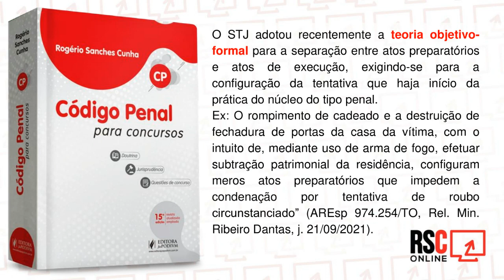STJ e o início da execução do crime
O início da execução de um crime depende da realização do verbo nuclear?

Sabe se o STJ já decidiu a questão?

Assista o vídeo para diferenciar sua resposta na prova.

Eu dedico um tópico exclusivo no meu CP Comentado para cuidar do assunto, bem como uma aula especial no RSConline.

Para mais cursos, dicas, livros, grupos de estudos e rodadas de simulados, acessa: rsconline.com.br